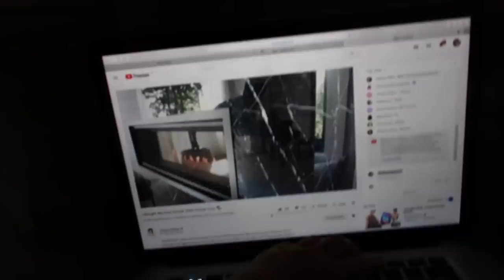I bought my dream house!! 😭😍